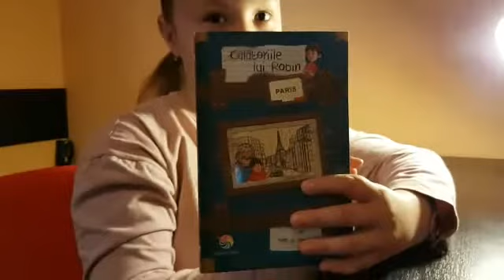Calatoriile lui Robin la Paris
Bunicul îi pregătește lui Robin o altă surpriză. De data aceasta, o excursie la Paris! Cu ajutorul lui Gustav Eiffel, ei explorează reședințe celebre și gustă câteva dintre delicatesele franțuzești. Îți plac înălțimile? Te vei urca în vârful Turnului Eiffel! Cunoaște lumea alături de Robin în acest frumos capitol din jurnalul său de călătorie!

Cartea face parte dintr-o serie de 5 în care Robin vizitează Barcelona, Istanbul, Londra, Paris și Veneția.